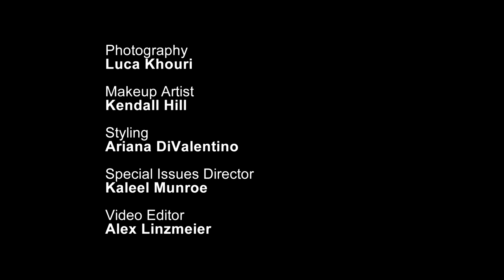FRINGE Fall 2013: Behind the Scenes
Go behind the scenes of WSN's Fall 2013 fashion issue, shot at Coney Island on November 2nd, 2013. The issue is out now in print and on our website at nyunews.com.